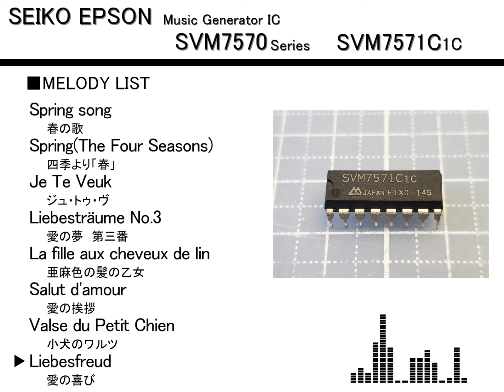SVM7571C1C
シチズンのメロディボックスエイトに使われているICです。
本来は時計の動画を出すつもりでしたが、時計から直接録音しようとすると雑音が酷かったのでやむなくICを取り外して録音しました。
型番の後ろから2番目の数字が1となっているので3V仕様です。